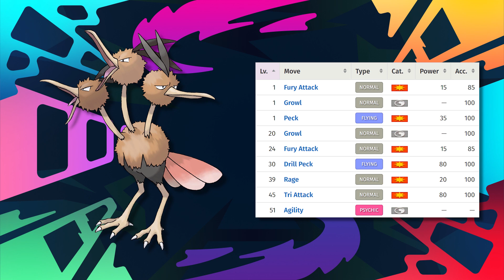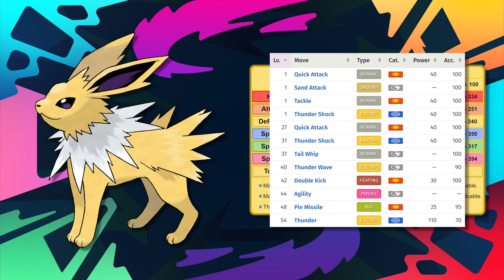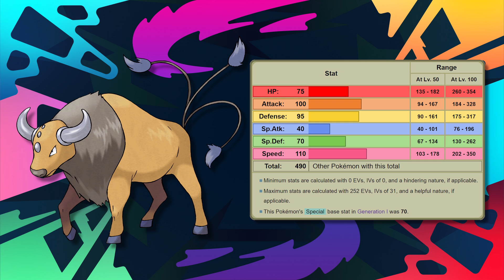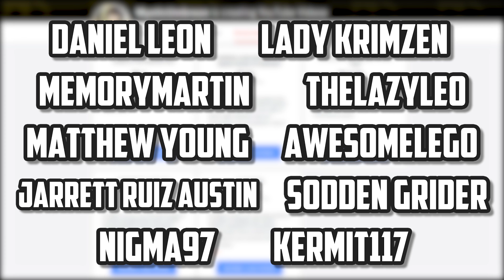Best Pokemon for Kanto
So over the last few years I’ve talked about Kanto quite a bit. From the Most Annoying Pokemon, Ranking the Gym Leaders, and of course all of the possible Best Teams for Kanto. We have had remakes on top of remakes, and mistakes on top of mistakes made with the best team series but it’s always revolved around trying to find the best Pokemon in Kanto and putting them on a team. But things sometimes get in the way of picking out the true best Pokemon in Kanto, whether it’s version exclusivity, being trade evolutions, or just being good in the unconventional sense for a playthrough. That’s why today I am bringing you my list of the Best Pokemon for Kanto, in my opinion of course. Now this list won’t be in any particular order and won’t have to abide by the rules we put in place for a best team. You won’t be seeing the starters because A) they’re not the best in the game and B) They’re Pokemon anyone can expect on a list. Of course there will be Pokemon that you can expect on this list from everything you’ve seen in the best team series, but there will actually be a decent amount of Pokemon that for some reason or another haven’t made it onto a best team. For now though, I will quit rambling and just dive right into these powerful kanto Pokemon.

Patrons who have donated: JDinis, Aanvik, The4thgengamer, Coolindude, Jasmin Skoplijak, Tyree Awantaye, Savannah (my secretary), Poketuber, The Sith'ari, Kepheus, ChikoritaCheezits, SpikeSP, Flyjubilee, JesseTheRuby, Frostfang5412, Daniel Leon, Diane Wierzbicki, Lady Krimzen, Derpy Poster, Dylan Clough, Miguel Poissant, Pub Sparky Wynx, Gasnort, Pal491, Ryan Turk,  Lightningwolf4r, TheLazyLeo, AwesomeLego, Sodden Grider, AkAjmc, Nigma97, DDD